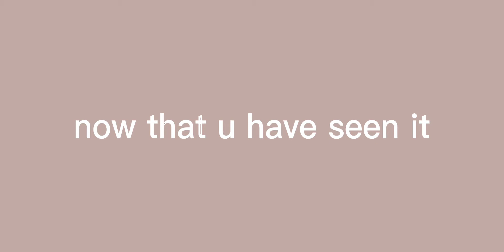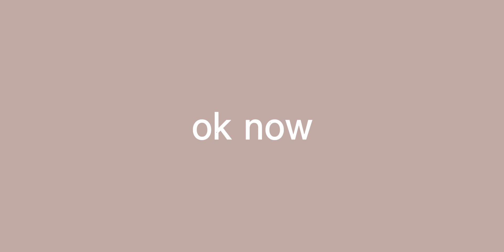how i edit my last edit thumbnail | Alight Motion | Read description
hi !!

apk i use to edit this vid :
- Cap Cut

Song :
- Side of paradise (slowed + reverb)